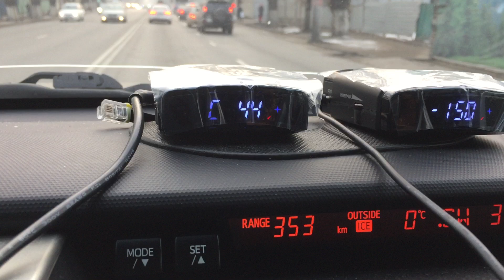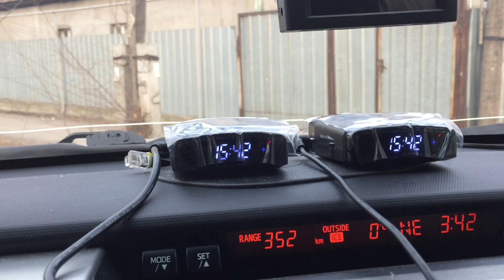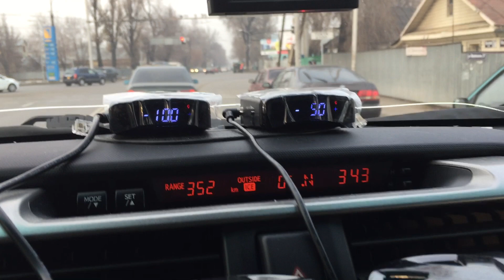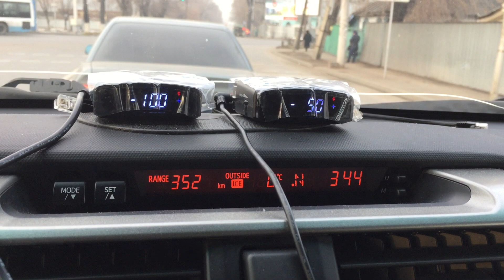Изменение курса (направления) при формировании базы стационарных радаров (speedcamonline.ru)